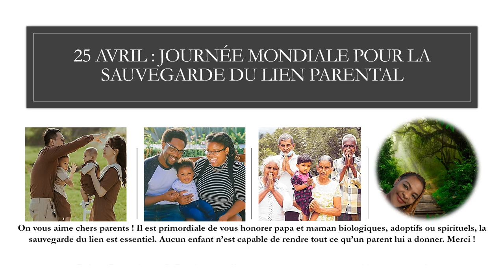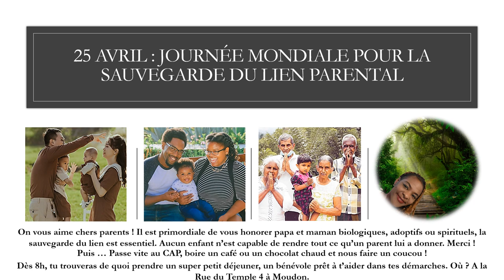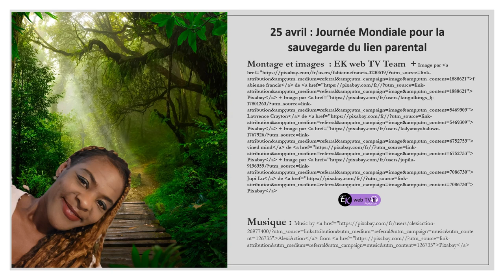Parents ? On vous aime !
JM du jour avec les manchots, dédiée à la sauvegarde du lien entre parents.